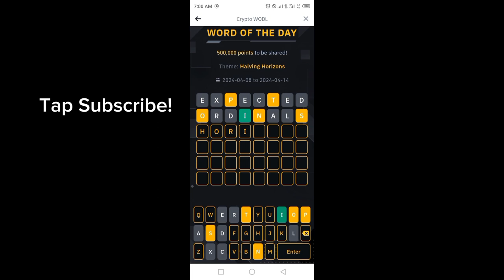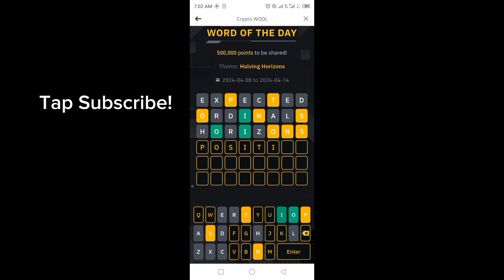Binance Word of the day today | Binance Crypto WOTD answer today | WODL answer today 12 April 2024